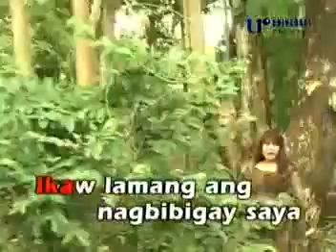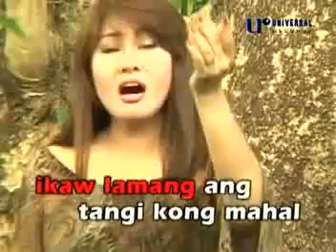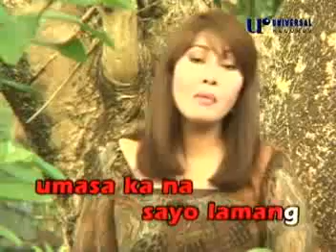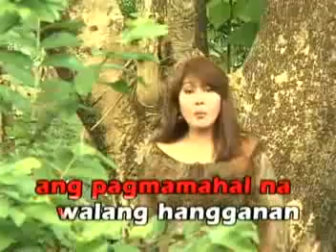06. Ikaw Lamang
VCD Title: Imelda Papin Video Karaoke
Record Label: Universal Records (Philippines)
VCD Release: 2008